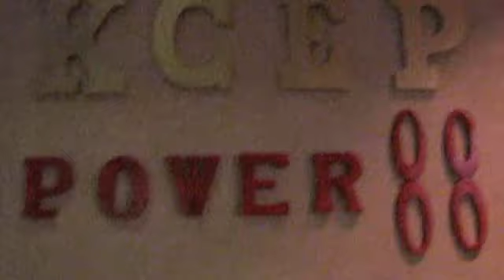JayBlaze Interview - What happens in VEGAS does NOT stay in VEGAS Pt. 2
What Happens in VEGAS does NOT stay in Vegas but if you can keep a secret than "No One Has To Know" Request at your Local Radio Station NOW! (Radio Promo in Las Vegas Nov 2010)